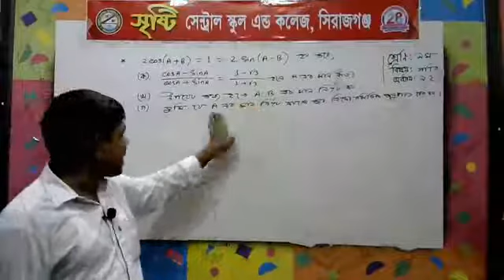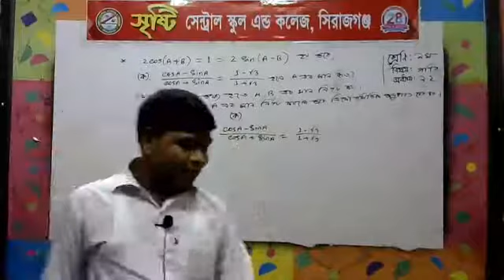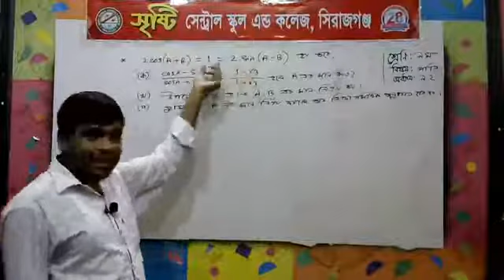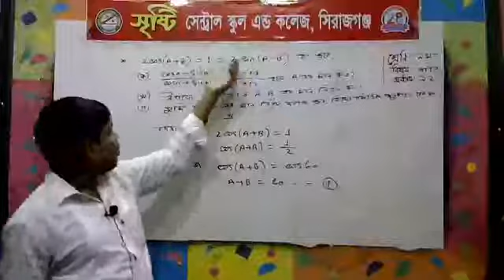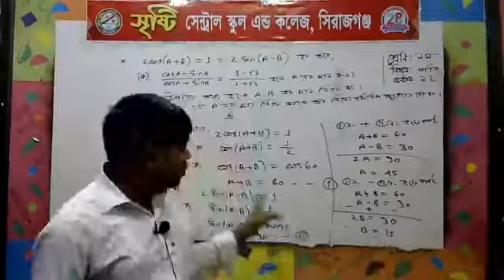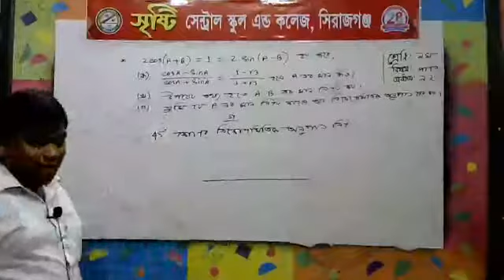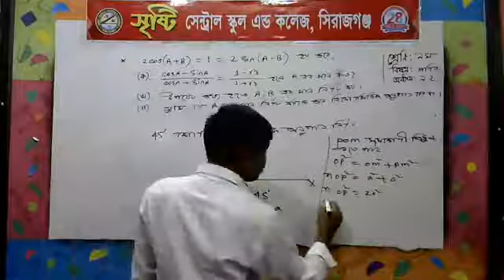শ্রেণি: ৯ম (গণিত), শিক্ষক: মঞ্জুরুল ইসলাম